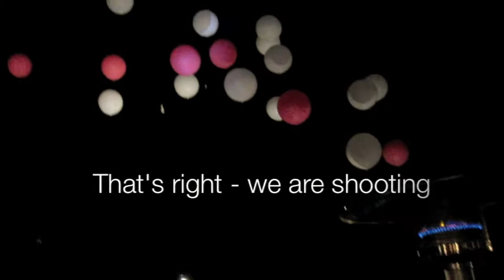New Year's Balloons 2011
we shot flaming arrows at balloons filled with Hydrogen and Oxygen! Happy New Year!